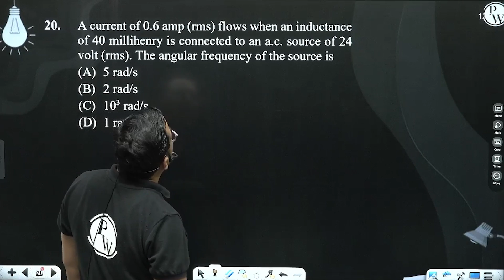A current of 0.6 amp (rms) flows when an inductance of 40 millihenry is connected to an a.c. sou....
A current of 0.6 amp (rms) flows when an inductance of 40 millihenry is connected to an a.c. source of 24 volt (rms). The angular frequency of the source is 📲PW App